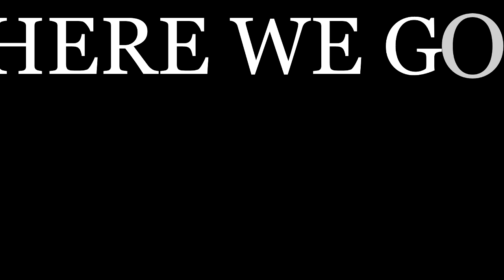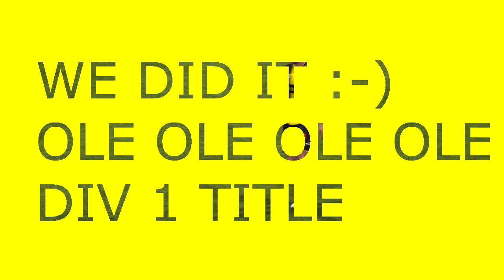FIFA 13 ULTIMATE TEAM Road To Flawless Div 1 Title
S`up ya all Fifa junkies...

I just won my first ever div1 title , 7 straight wins :P*does not happen` everyday * and made a " road to victory " video.

xbox360 GT: Pitbull Balali

/Peace